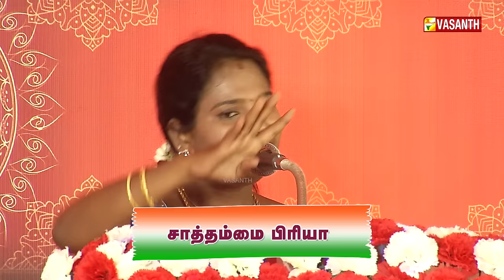குழந்தைகளை வளர்ப்பதில் பெரும் பங்கு வகிப்பது! ஆண்களா? பெண்களா? - Madurai Muthu Comedy Pattimandram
குழந்தைகளை வளர்ப்பதில் பெரும்பங்கு வகிப்பது ஆண்களா? பெண்களா? | மதுரை முத்துவின் நகைச்சுவை பட்டிமன்றம் | Madurai Muthu Comedy Pattimandram 2022 | Kovil Patti Anna Bharathi |  Vasanth TV |

நடுவர் :- மதுரை முத்து

       ஆண்களே                                                  பெண்களே
கோ.பா.ரவிக்குமார்                       கோவில்பட்டி அன்னபாரதி
திருமதி நர்மதா                                சாத்தம்மைப் ப்ரியா